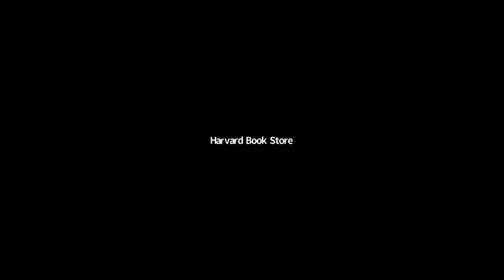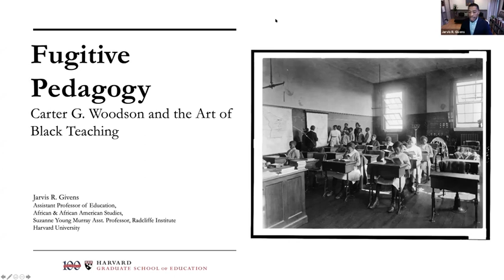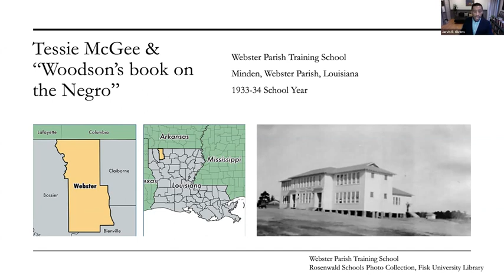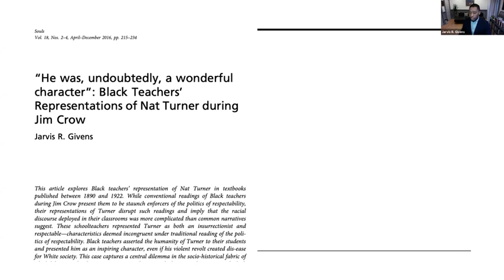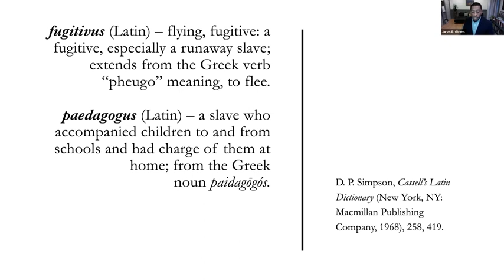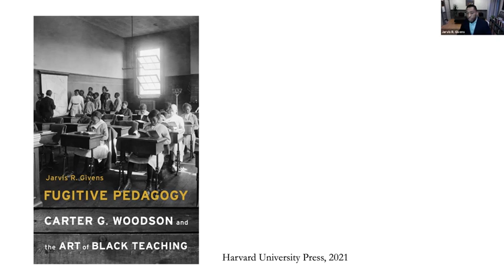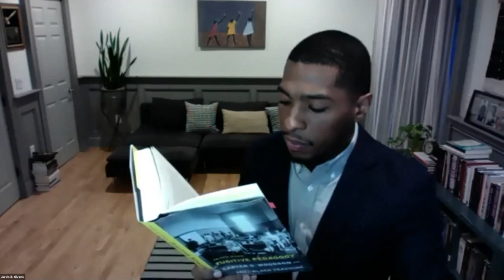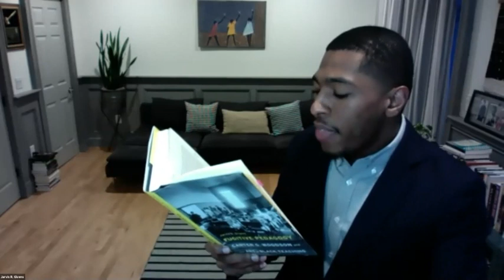Fugitive Pedagogy | Gutman Book Talks